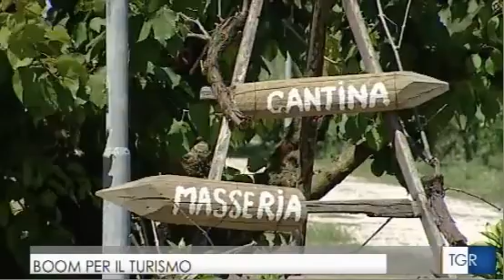Al Tgr Campania i lusinghieri risultati dell'offerta agriturisca Campana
Al Tgr Campania i lusinghieri risultati dell'offerta agrituristica Campana